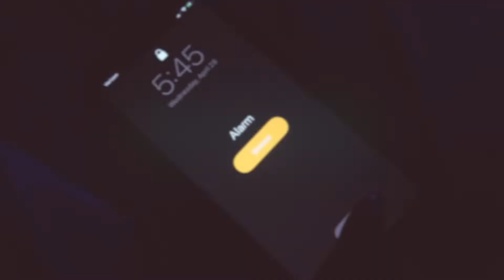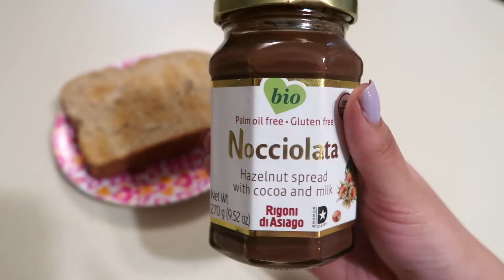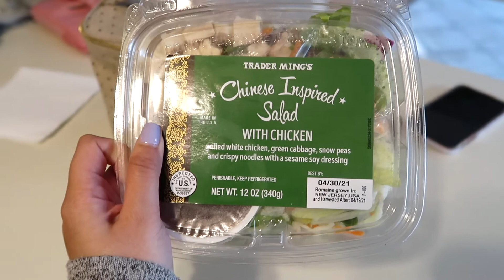SPRING MORNING ROUTINE 2021 | grwm for student teaching!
MY PODCAST! ♡
Tune into a new episode of my podcast, "Lei It All Out There", every Monday on Spotify, Apple Podcasts, or wherever you listen to podcasts!

Name: Leilani
Age? 22